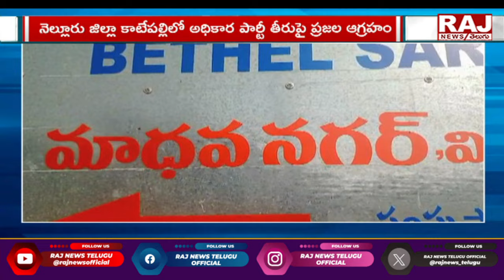Katepalle Villagers Protest Over Drinking Water | Nellore District | Raj News Telugu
అధికార పార్టీపై కాటేపల్లి గ్రామ ప్రజల ఆగ్రహం | Katepalle Villagers Protest Over Drinking Water | Nellore District | Raj News Telugu